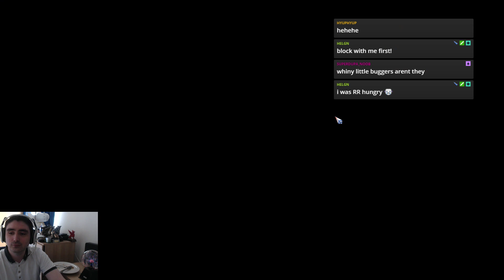Champion Ladder 15: Chaos vs AG4 Chorfs!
This guy doesnt giv a fuk and goes balls out! Who says there is only one way to play Blood Bowl!?